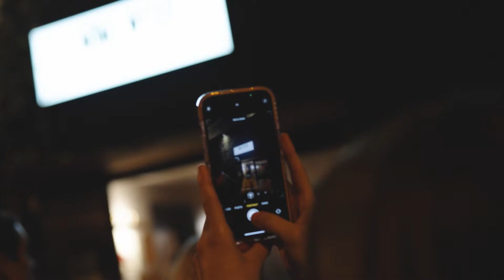Mimi Webb | BRITs Week 22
Anne-Marie, Bastille, Becky Hill, Craig David, Damon Albarn, Joy Crookes, Mimi Webb and more joined the bill for BRITs Week 2022 presented by Mastercard for War Child.

Proceeds from the shows will help to support War Child’s work that aims to reach children as early as possible when conflict breaks out and stay to support them through their recovery - keeping them safe, helping them learn and cope with their experiences, and equipping them with skills for the future.